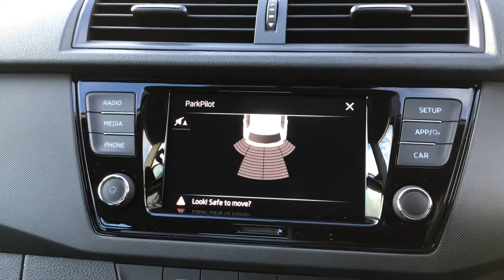17 December 2020